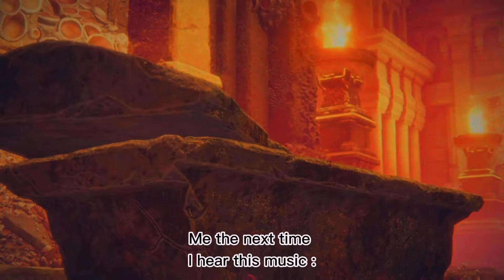The mysterious underground #8 (Elden Ring)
Radahn, the general of the stars have been defeat by the Tanished one, but, after his death, general Radahn has released a star big as the sun, who collapsed on Limgrave, leaving a daunting hole leading to an underground city: Nokron, Ranni the witch and our tanished decided to explore this eternal city to unlock the mysteries of the ring...